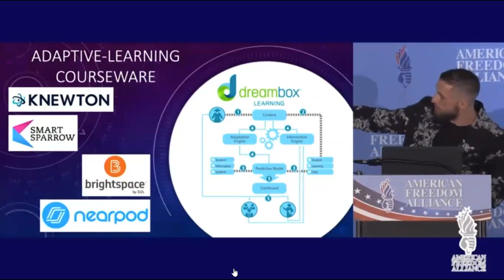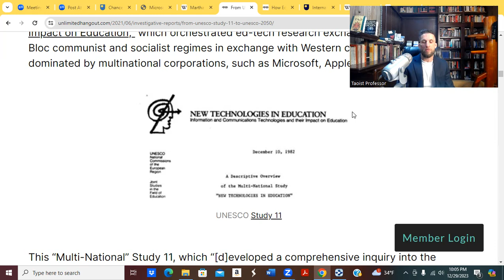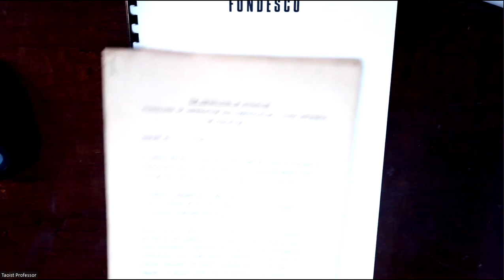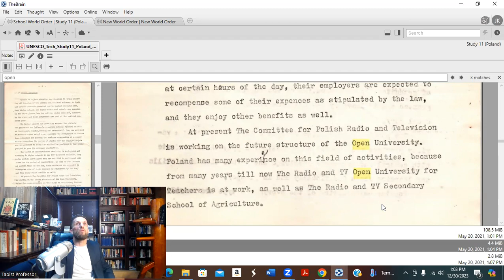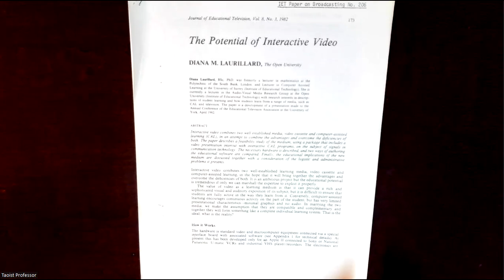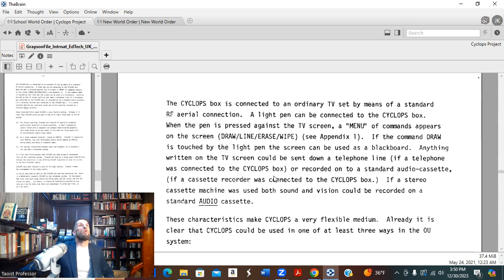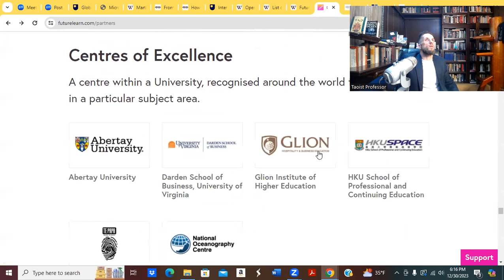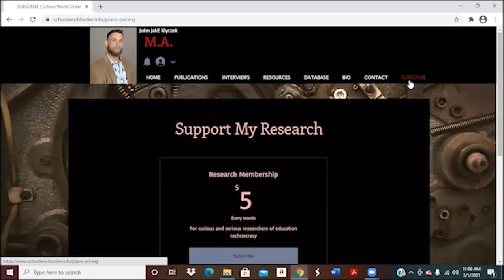From UNESCO Study 11 to FutureLearn: OU, Project CYCLOPS, & the 40-Year Plan to Globalize 4IR EdTech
This video expands on the research in my book, School World Order: The Technocratic Globalization of Corporatized Education, and my Unlimited Hangout article, "From UNESCO Study 11 to UNESCO 2050: Project BEST and the Forty-Year Plan to Reimagine Education for the Fourth Industrial Revolution [4IR]."

In this video, I document how the United Kingdom's Open University (OU), which was endorsed in several UNESCO Study 11 whitepapers, was instrumental in developing a prototypical education technology known as CYCLOPS during the early 1980s. I detail how CYCLOPS ed-tech, which was programmed to track and log student-learning data, was a prototypical video-conferencing system transmitted through a prototypical dial-up internet network known as PRESTEL. In brief, I historicize how CYCLOPS ed-tech, with the help of the OU, laid the groundwork for the global online-learning panopticon that is now being accelerated by the 4IR ed-tech initiatives of the Great Reset, which is being driven by the World Economic Forum (WEF) and the United Nations Educational, Scientific, and Cultural Organization (UNESCO).

I also document how the OU spawned FutureLearn, which is a global online-learning platform that digitally data-mines students' psychometrics in order to "personalize" predictive learning analytics. Furthermore, I examine how FutureLearn is currently advancing transhumanist ed-tech through virtual-reality (VR) wearables, and I also examine how FutureLearn is advancing Social Credit cybernetics through partnerships with social impact financing corporations.

Moreover, I document how FutureLearn and the OU are UNESCO partners that are managed by WEF members, including Michael Barber, who serves on the FutureLearn Advisory Board; and Baroness Martha Lane-Fox of Soho, who is the Chancellor of the OU and a Young Global Leader of the WEF.